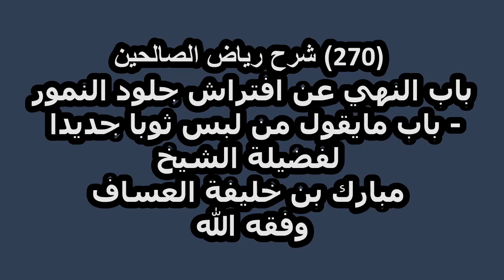شرح رياض الصالحين (270) باب النهي عن افتراش جلود النمور - باب مايقول من لبس ثوبا جديد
فضيلة_الشيخ_مبارك_بن_خليفة_العساف وفقه الله